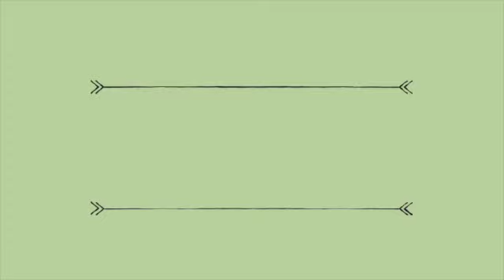I'm back!!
I'm back I guess x